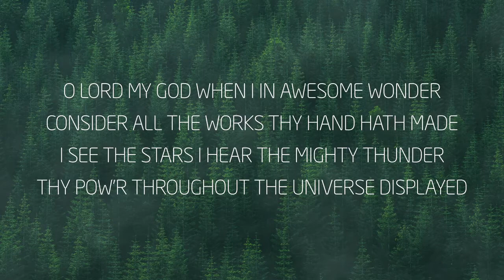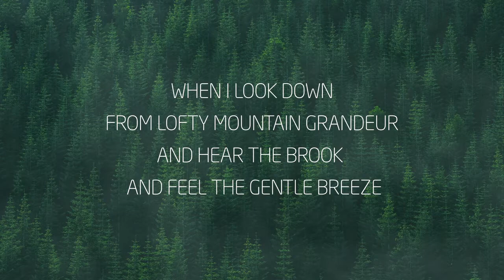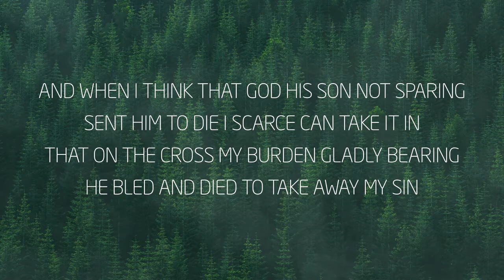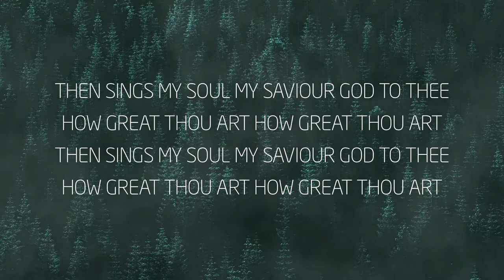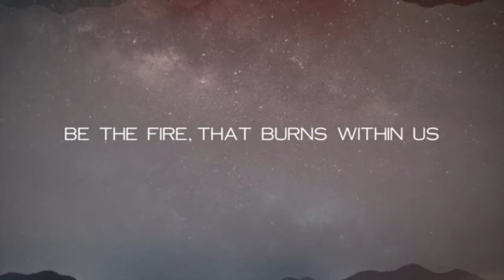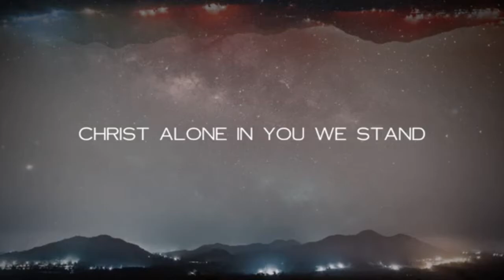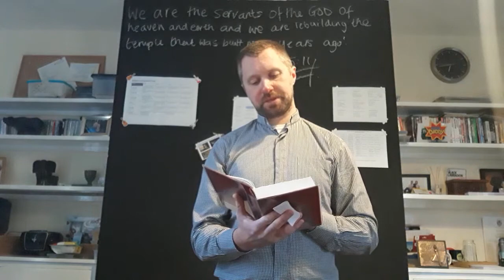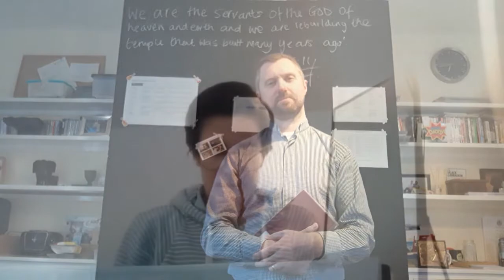The Earth is the Lord's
Join us for another Wednesday Worship as we think about the world that we live in and our responsibility within it.